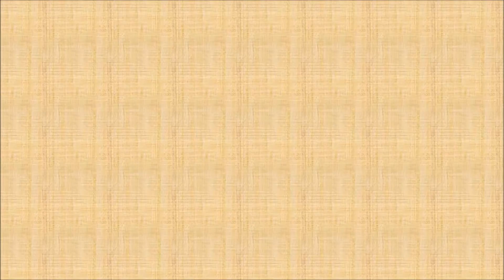2020 Hair Update, Routine, and Styling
Hi there, these are the links to my previous video, as well as others mentioned: